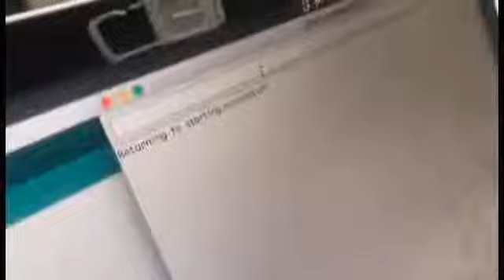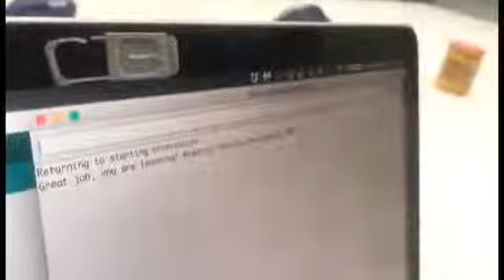14 Sign Language Gloves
Dr. Stefanie Mueller and her students help create adaptive physical learning tools including this American Sign Language glove.